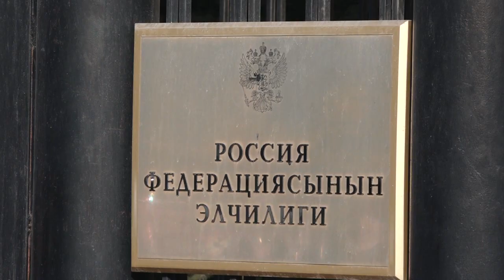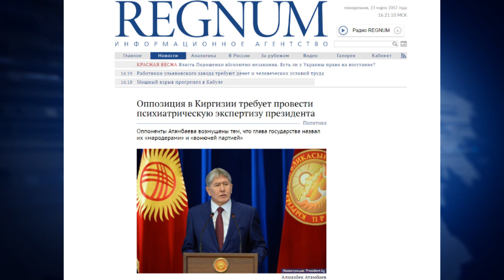Кыргызстан кайрадан дипломатиялык чыр алдындабы?